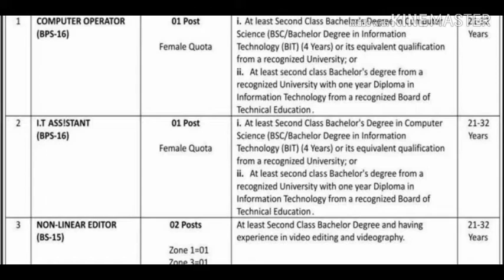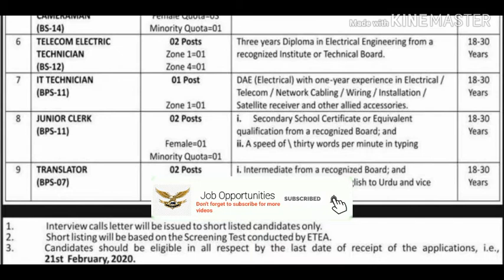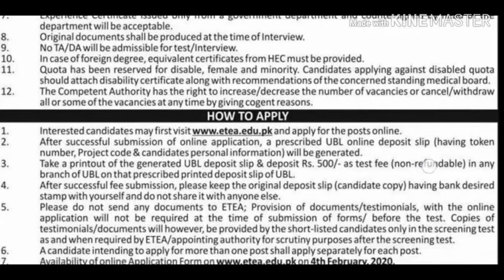Job in public sector organisation /KPK government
In this video i will tell you about the jobs in public sector organisation in KPK.